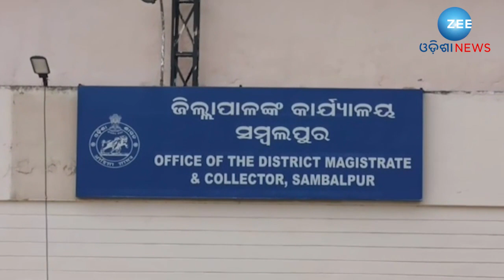Hirakud Displaced । ନିଘୋଡ଼ ନିଦ୍ରାରେ ସରକାର !ଏପଟେ ଧୀରେ ଧୀରେ ମୃତ୍ୟୁ ଆଡକୁ ଆଗଉଛନ୍ତି Hirakud ବିସ୍ଥାପିତ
ହୀରାକୁଦ... ରାଜ୍ୟ ପ୍ରଗତିର ମୁକସାକ୍ଷୀ ପାଲଟିଛି ଏହି ସର୍ବବୃହତ ନଦୀବନ୍ଧ... ଯେତେବେଳେ ରାଜ୍ୟ ପ୍ରାକୃତିକ ବିପର୍ଯ୍ୟୟକୁ ମୁଣ୍ଡପାତି ସହିନେଉଥିଲା, ସେତେବେଳେ ଏହି ଡ୍ୟାମର ପରିକଳ୍ପନା କରାଯାଇଥିଲା। ୧୩ ଜାନୁୟାରୀ ୧୯୫୭ରେ ତତ୍କାଳୀନ ପ୍ରଧାନମନ୍ତ୍ରୀ ପଣ୍ଡିତ ଜବାହାରଲାଲ ନେହରୁ ଏହାକୁ ଜାତି ଉଦ୍ଦେଶ୍ୟରେ ଉତ୍ସର୍ଗ କରିଥିଲେ। ରାଜ୍ୟବାସୀଙ୍କ ପାଇଁ ଏହି ବନ୍ଧ ଯେତିକି ଆଶିର୍ବାଦ ପାଲଟିଥିଲା ସମ୍ବଲପୁରବାସୀଙ୍କ ପାଇଁ ମଧ୍ୟ ସେତିକି ଅଭିଶାପ ପାଲଟିଥିଲା। କୁହାଯାଏ ଏହି ବନ୍ଧ ନିର୍ମାଣ ପାଇଁ ଦେଶ ଦେଖିଥିଲା ଦେଶର ସର୍ବବୃହତ ବିସ୍ଥାପନ। ନିର୍ମାଣର ୬୬ ବର୍ଷ ମଧ୍ୟରେ ବିସ୍ଥାପିତ ପାଇଛନ୍ତି ପୁଳାପୁଳା ପ୍ରତିଶୃତି। କେନ୍ଦ୍ର ଓ ରାଜ୍ୟରେ ବଦଳିଛି ସରକାର। ଆସିଛନ୍ତି ନୂଆ ସରକାର। ମାତ୍ର ବିସ୍ଥାପିତଙ୍କ ଦୁଃଖ ସବୁବେଳେ ଅଣଦେଖା ହୋଇଛି। ରାଜ୍ୟରେ ୨୦ରୁ ଅଧିକ ବର୍ଷ ଗୋଟିଏ ସରକାର ରହି ଆସିଥିଲେ ମଧ୍ୟ ବିସ୍ଥାପିତଙ୍କର ଦୁଃଖ ସବୁବେଳେ ଅଣଦେଖା ହୋଇ ଆସିଛି। ବାରମ୍ବାର ସମସ୍ୟାକୁ ନେଇ ସରକାରଙ୍କ ଦୃଷ୍ଟି ଆକର୍ଷଣ କରି ଆସୁଛନ୍ତି।

About Channel:-